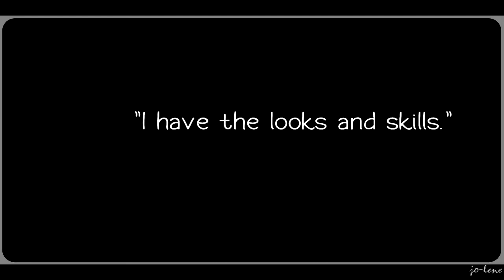AFF: Bookworm vs Playboy